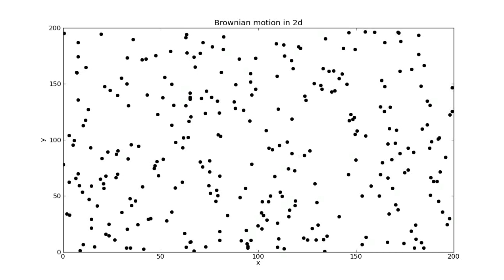2d Brownian motion example.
First test of Brownian motion in 2d: This is a simple simulation of 2-dimensional Brownian motion made in Python, using Numpy / Scipy and matplotlib. There are 300 particles (collisionless), in a 200x200 grid and 1500 simulated steps. I made the grid closed, so  particles leaving it will appear on the other side of the box. This keeps a constant number of particles in the grid.

Primera prueba de movimiento browniano en 2d: Una simulación sencilla de movimiento Browniano en 2 dimensiones en Python, usando Numpy / Scipy and matplotlib. Hay 300 partículas simuladas, en una grilla de 200x200 puntos y 1500 pasos de simulación.La grilla es cerrada, de manera que las partículas que salen de los límites reaparecen por el lado contrario. Esto mantiene constante el número de partículas en la grilla. Además, las partículas no colisionan entre sí.